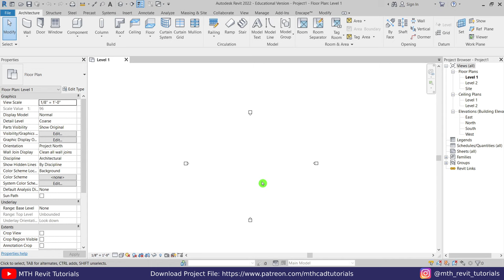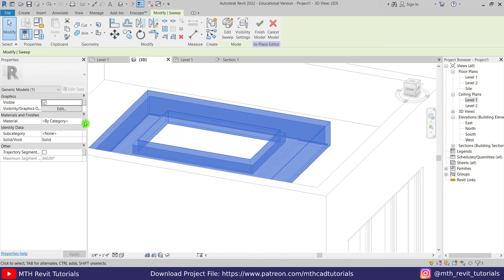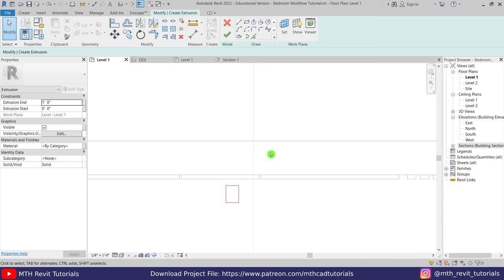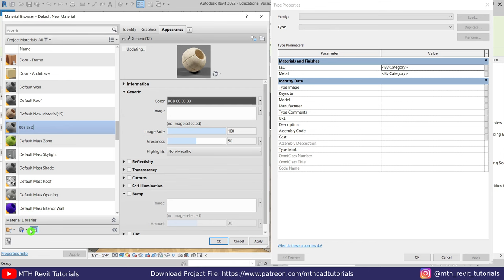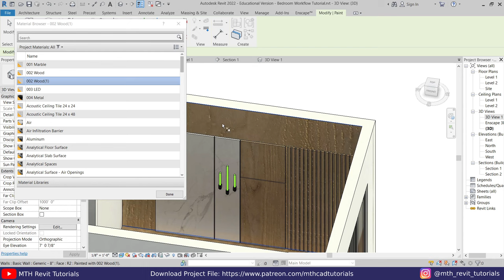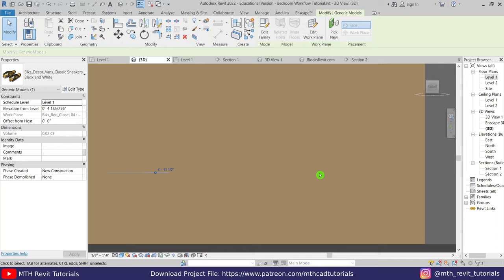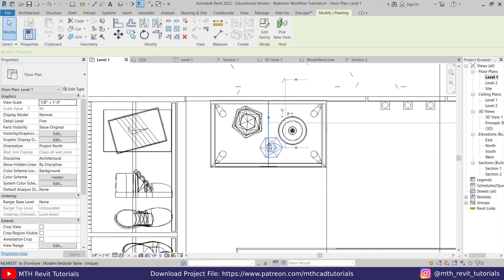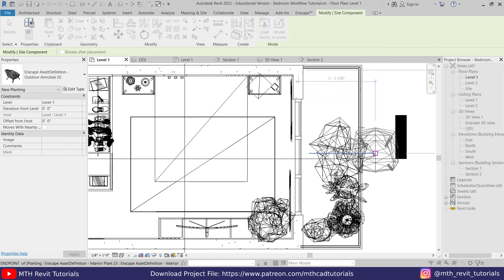Modern Bedroom in Revit Tutorial Part 1 - 3D Modeling Workflow Tutorial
Check out other tutorials on this project:
TIMESTAMPS:
00:00 Intro
00:14 Room Modeling
01:59 Base Molding
03:37 Ceiling Design
07:56 Wall Decor
11:57 Modeling Wall Mounted Light
15:38 Setting Up Camera View
16:32 Materials
20:32 Enscape Material Editor (Tutorial Link
25:44 Placing Revit Components ( Get the Plugin
31:39 Enscape Assets
40:18 Balcony
43:36 Outro

My Laptop Details:
Revit Interior Modeling and Rendering with Enscape
Real time rendering for Revit: Enscape™ Tutorial,
Enscape for Revit | Beginner's guide,
Enscape for Revit
Cinematic animation